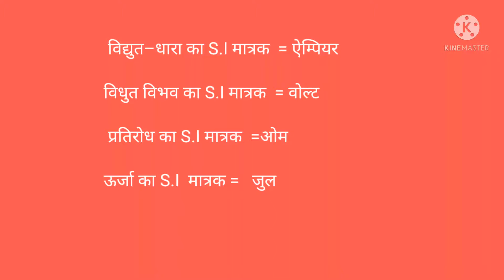S.I units # shorts video